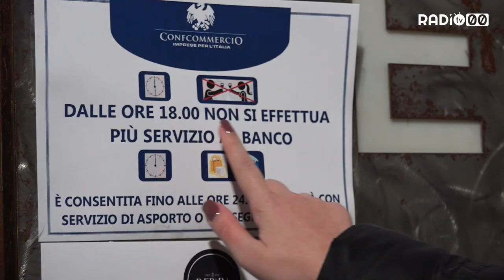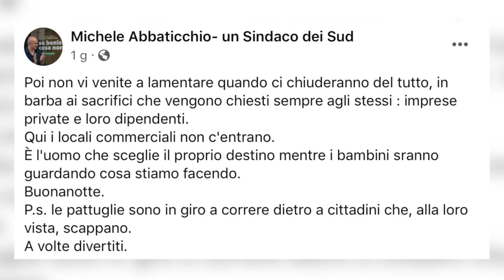Covid19, 172 positivi tra Bitonto e frazioni